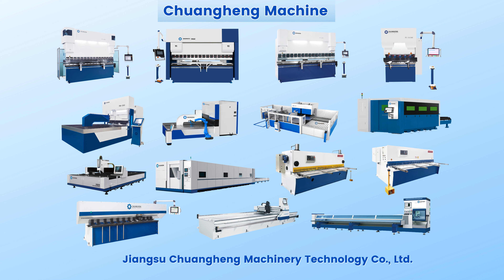CH-LE-6025-20KW 20000W Install,commission,training in Thailand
Discover the marvel of sheet metal
Jiangsu ChuangHeng Machinery Technology Co Ltd
Address:NO 10 Middle Anhai Road,Dagong Town,Haian City,Jiangsu China
Main Products:
CNC Press brake
CNC Hydraulic Guillotine Shear
CNC V Grooving Machine
CNC Fiber laser Sheet Cutting Machine
CNC Fiber laser Tube Cutting Machine